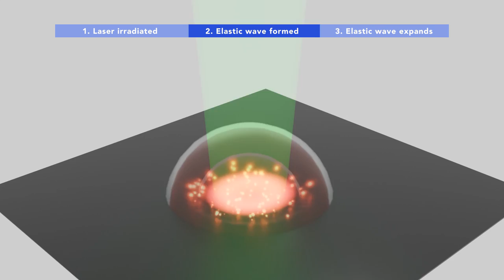Playing music using laser processing sounds, DISCO Corporation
00:00 Introduction
00:06 Mechanism of laser processing sound occurrence
01:03 Playing DISCO commercial song

BGM
"Calm Corporate Music" performed by ChillSound / stock.adobe.com